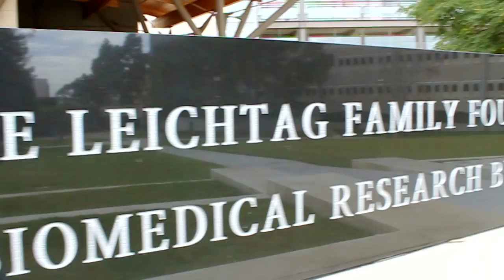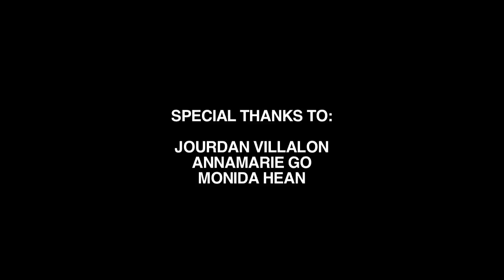Moovin' and Groovin' (Muir Skate Tricks for Treats)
Finals are coming just around the corner for these UCSD students, but that doesn't stop Randolf Trajano from skating and having a good time.

This is our entry for the MuirSkate Tricks for Treats competition. Here are the list of tricks done (altogether 12):

HeelSide Check - 0:22
ToeSide Check - 0:29
F/S Nose Shove It - 0:41
F/S G-Turn - 0:49
B/S G-Turn - 0:54
HeelSide 180 - 1:19
Switch HeelSide 180 - 1:22
B/S Nose Shove It - 1:26
F/S Slide Shove It - 1:36
B/S Slide Shove It - 1:40
Pirouette - 1:45
Nose Manual Around Something - 1:56